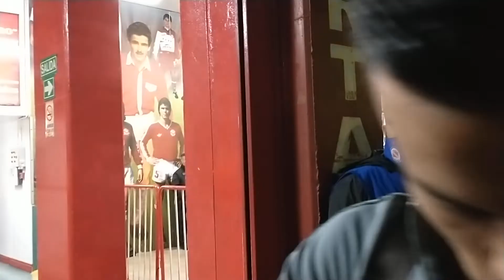Fausto Vera con Pasión Paternal: "Estamos orgullosos del proyecto del club"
Fausto Vera
Vera
Argentinos
AAAJ
Argentinos Juniors
Aldosivi